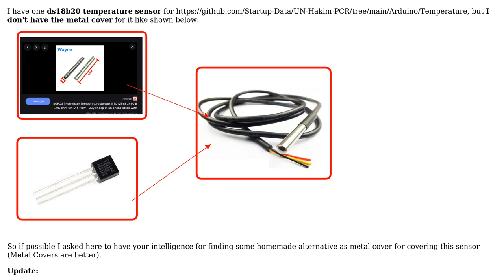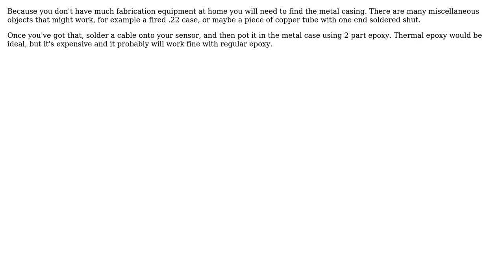Engineering: Homemade metal cover for Arduino temperature sensor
With thanks & praise to God, and with thanks to the many people who have made this project possible! | Content (except music & images) licensed under CC BY-SA | Music | Images & others | With thanks to user so sa user Drew and the Stack Exchange Network Trademarks are property of their respective owners. You are responsible for your own actions.